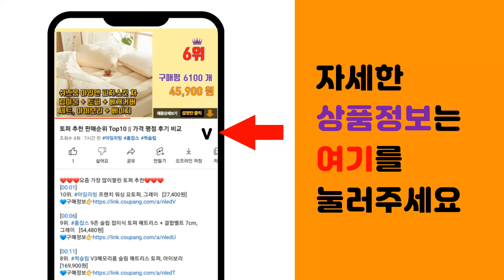팔로산토 추천 판매순위 Top10 || 가격 평점 후기 비교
❤️❤️❤️요즘 가장 많이팔린 팔로산토 추천❤️❤️❤️

[00:01]
10위. 헤븐센스 팔로산토 100g + 파우치 세트, 우디향 [19,800원]

[00:06]
9위. 팔로산토 스머지 스틱 홀더 세라믹 촛대 빈티지 테이퍼초 손잡이 캔들 트레이, 베이지 [6,500원]

[00:11]
8위. 글로썸 팔로산토 스머지스틱 내추럴 인센스 50g 5p, 팔로산토 향 [15,500원]

[00:16]
7위. 나그참파코리아 인센스 스틱 15g x 3p, 팔로산토 [4,130원]

[00:21]
6위. Dr.Smudge 스머지 스틱 팔로산토 인센스 답례품 5p 100g [8,390원]

[00:26]
5위. 피오센트 팔로산토 스머지 스틱 100g 천연 인센스 [9,000원]

[00:31]
4위. 글로썸 팔로산토 스머지스틱 Thin-cut 50g 10p, 팔로산토 향 [15,500원]

[00:36]
3위. 피오센트 팔로산토 스머지스틱 50g 내추럴 인센스, Woody,Citrus,Sweet [5,000원]

[00:41]
2위. 팔로산토 스머지스틱 홀더 리추얼 세트 50g/100g 스테이포지티브, 총 50g [26,600원]

[00:46]
1위. 에센시에르 디퓨저 방향제 인센스 스틱 팔로산토 50g + 틴케이스 선물 세트, 우디, 민트 [15,900원]